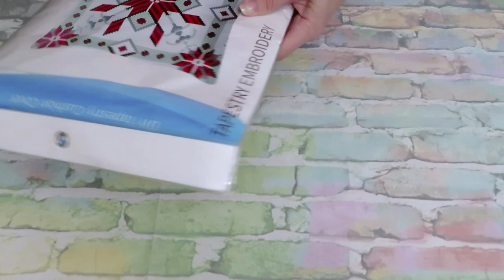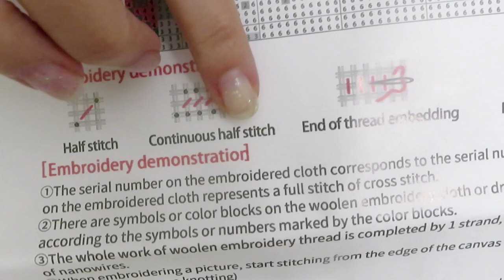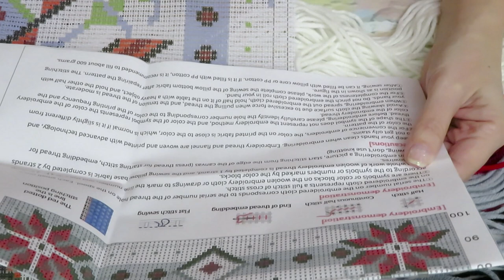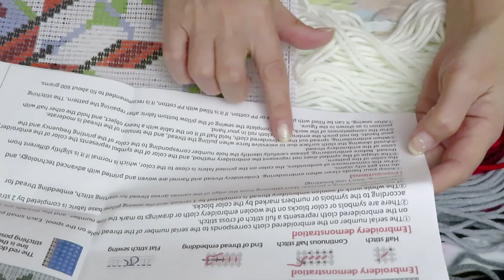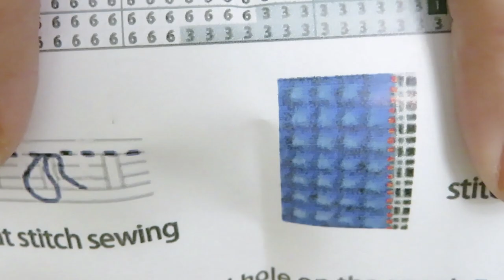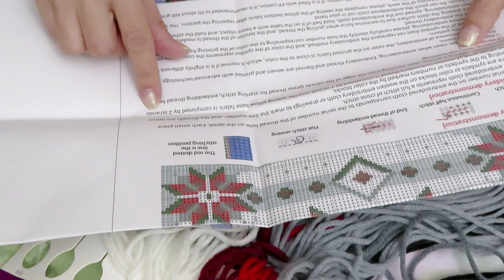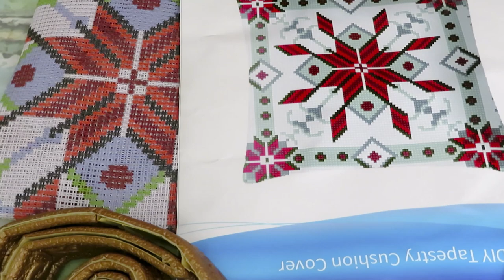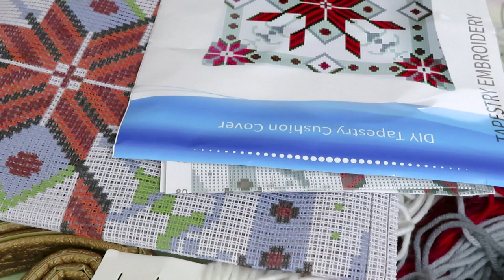OneDaySaving New Product Review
Links To the product:
DISCOUT CODES:
FANSELLS - season5off
DPCLUBS  NAT15OFF
EVERYDAYECRAFTS - Love10OFF
FGNORMAL - Nataliya10OFF
NEWHOMY - Lovecraftforever  save 6%
Craftsyart - NATALIYA6%OFF